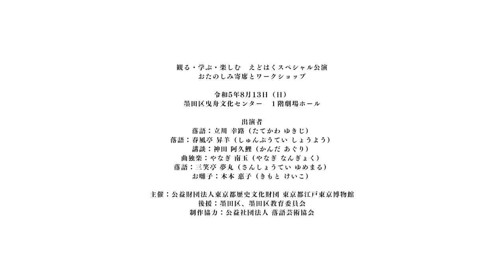えどはくスペシャル公演「おたのしみ寄席とワークショップ」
休館中も都内各地のホールで伝統芸能や日本の歴史・文化の魅力をお伝えする「観る・学ぶ・楽しむ　えどはくスペシャル公演」を開催しています。
令和5年度の公演第二弾「おたのしみ寄席とワークショップ」は、墨田区曳舟文化センターにて開催しました。
午前は、2階レクリエーションホールにて、小学生・中学生を対象に「落語ワークショップ」、午後は、1階劇場ホールにて本格的な「おたのしみ寄席」を実施しました。
「おたのしみ寄席」は、初めての方にも寄席の雰囲気を感じていただけるよう、前座の落語から始まり、二ツ目の落語がテンポよく進んでいき、講談、曲独楽（きょくごま）とバラエティに富んだ演目が続き、最後に真打ちが登場します。
その一部をご紹介します。ぜひご覧ください。